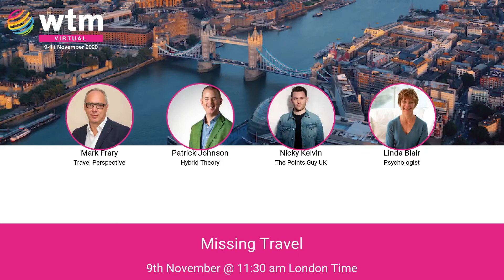What happens when we are deprived of travel?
For the past seven months the world has been missing travel, forced to stay at home and to do things virtually rather than experiencing them in person.

This WTM Virtual session looks at what we have been searching for while in lockdown, how we are adapting to change, whether there are psychological effects of not travelling for those who love it and what we are all looking forward to when things get back to normal.

This WTM Virtual session originally took place in November, 2020.